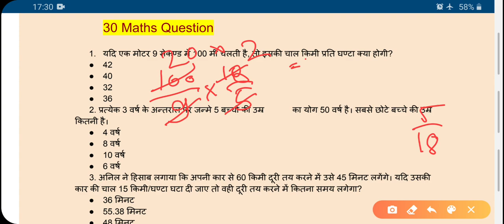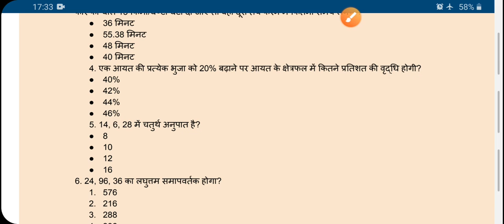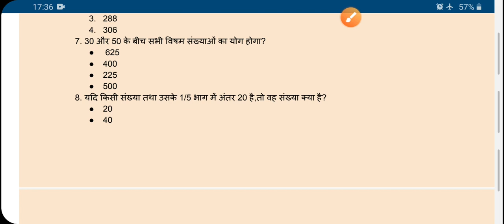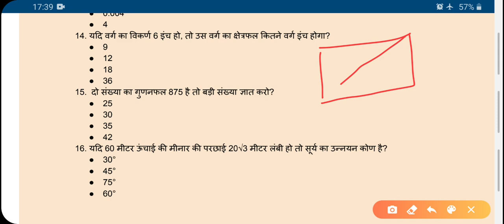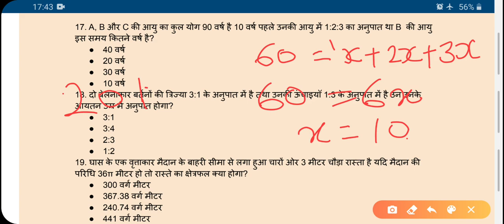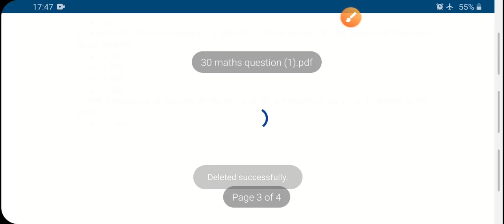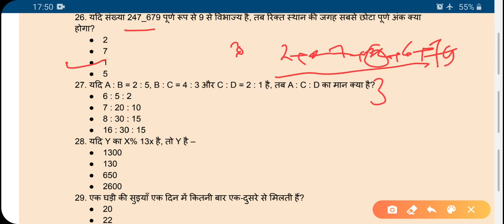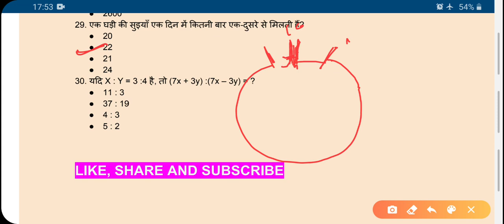NCL HEMM OPERATOR 2020. 30 MATHS QUESTION . एन सी एल पेपर 2020.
REASONING QUESTION  पिछ्ले पेपर को analys करके  तैयार किया गया है
HOPE  आप लोग को ये पसंद आयेगा।

मॉडल टेस्ट 1

मॉडल टेस्ट 2

धन्यवाद ।